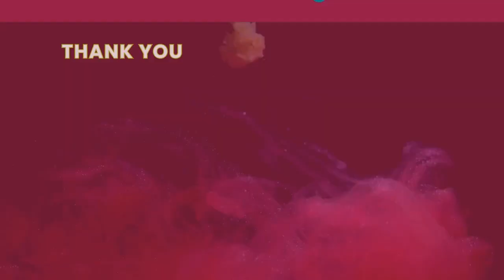Summer Romance Books we Recommend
Host Y. M. Nelson, guest cohost Jen G. and new guest co-host Leslie M. share the books that they’re excited to read (or re-read) this summer. This one is sure to fill up your TBR list whether you like a sweet or a steamy heat level.

We  recommend romance reads for your summer from every romance subgenre including, contemporary, sci-fi, historical, and paranormal. We even have a selection from the new hot romantasy genre. This episode is spoiler-free, so get ready to add to your eReaders, your library hold list, or your list for your next Barnes and Noble run!

[00:01:43] Meet Leslie!
[00:05:12] Play Along by Liz Tomforde
[00:08:12] The Rom-Commers by Catherine Center
[00:10:33] One Last Summer by Kate Spencer
[00:15:55] Frequency (Series) by Lin Lustig
[00:20:26] My Not so Super Blind Date by Allison Temple
[00:22:17] Order of Olympus (Series) by Maria Shield
[00:27:04] Never Cross a Highlander by Lisa Rayne
[00:29:52] Full Moon Over Freedom by Angelina M. Lopez
[00:34:13] Exposed Dreams (Series) by Eva Moore
[00:40:41] Filthy Rich Fae by Geneva Lee
[00:47:27] The Accidental Proposal by Y. M. Nelson
[00:56:57] The Wedding Crush by Mia Heintzelman